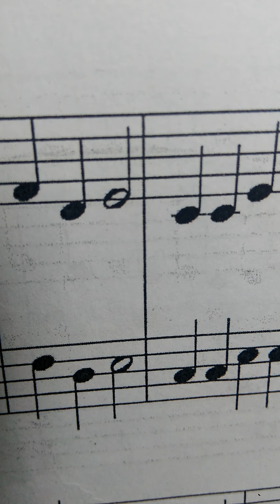💙Hino 461 metronomo ❤